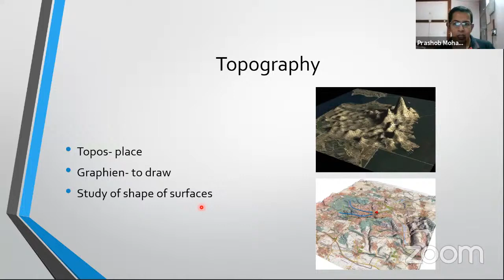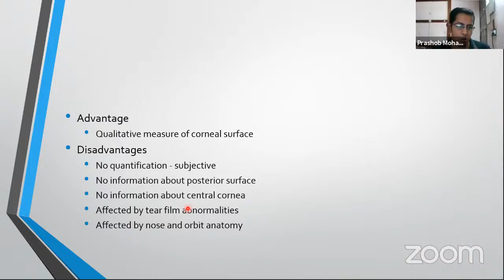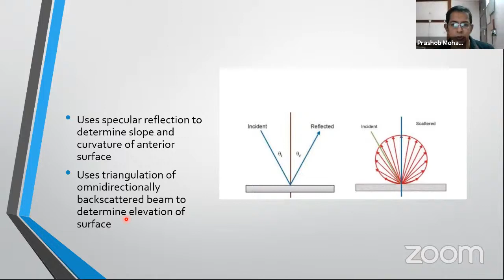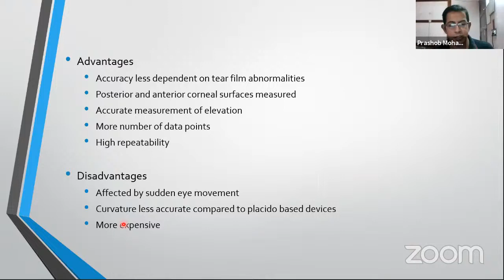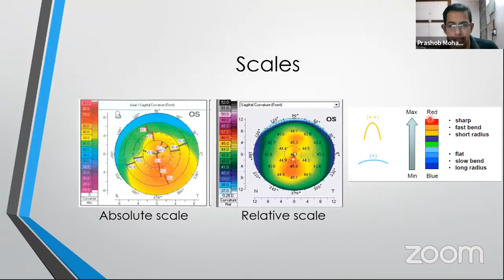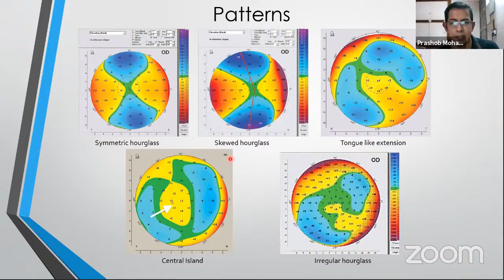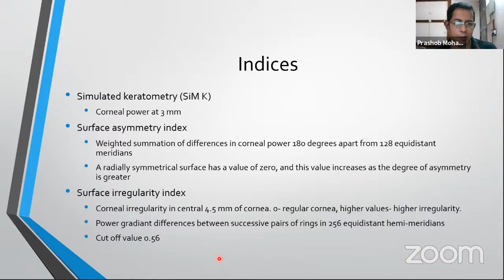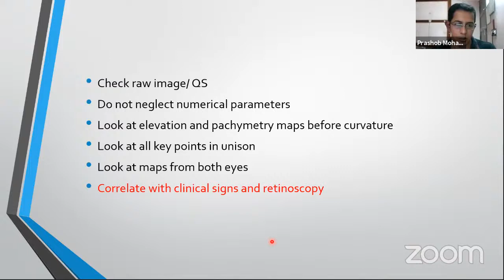PG Orientation | Cornea Topography | Dr Prashob Mohan